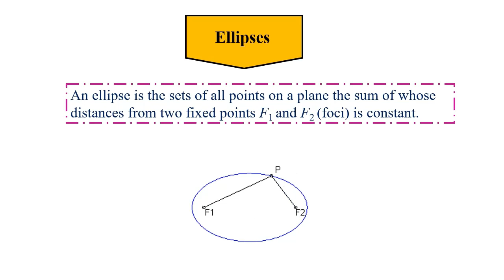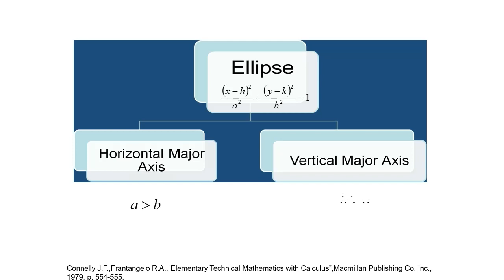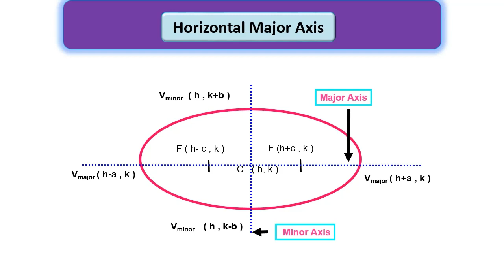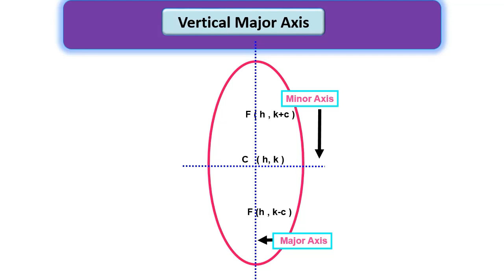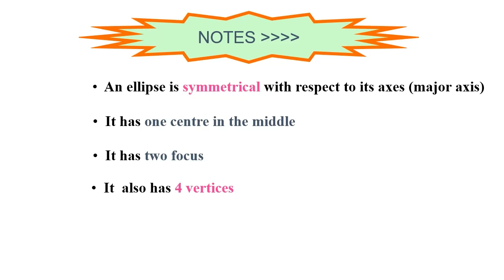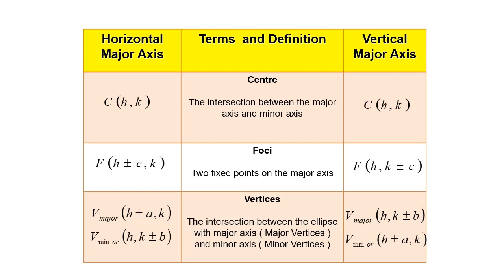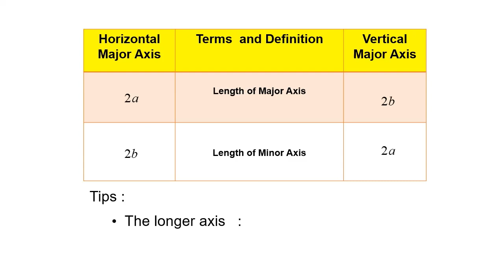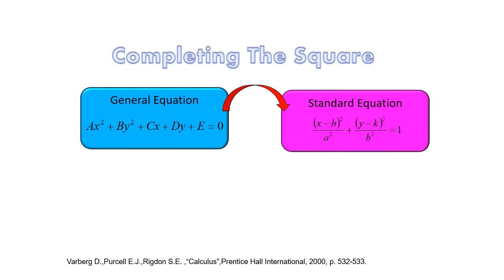4 2a Ellipse Concept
Ellipse is second shape of Conic Section. This video discuss about concept in ellipse.